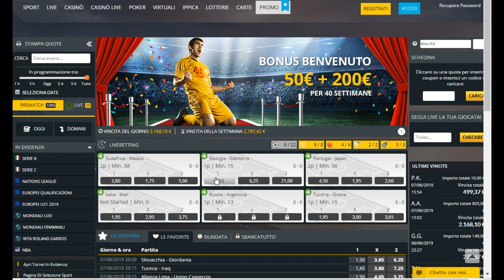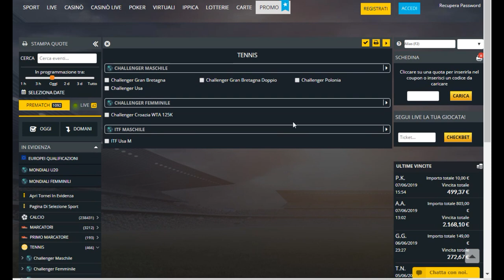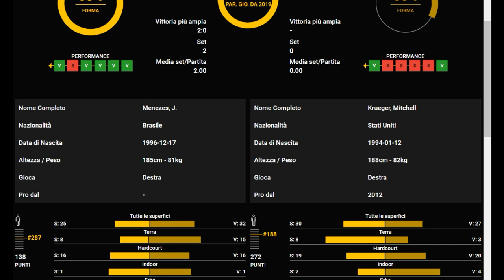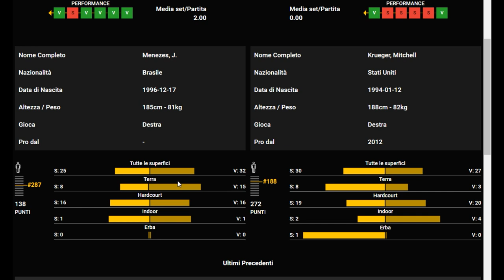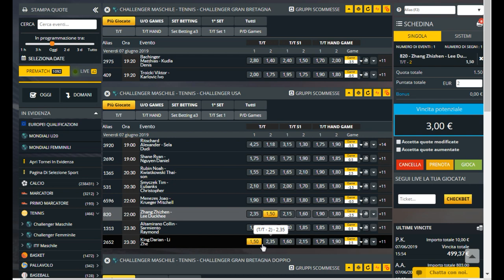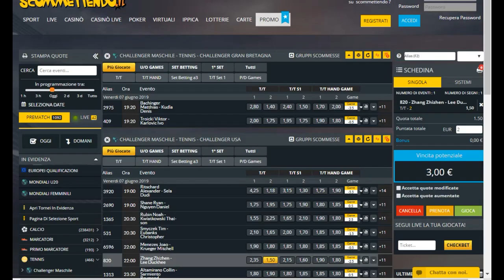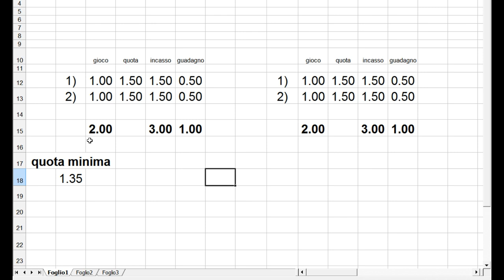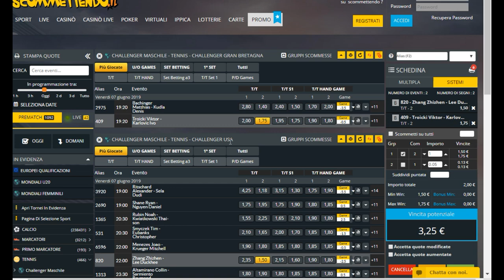Come giocare il TESTA a TESTA del TENNIS - Metodo vincente - Sistema scommesse pronostici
In questo video vi mostrerò uno dei possibili metodi per scegliere le partite di TENNIS sulle quali scommettere. Questo metodo servirà a darvi indicazioni su come scegliere e giocare le partite di TENNIS "Testa a Testa" e guadagnare tanti soldi.